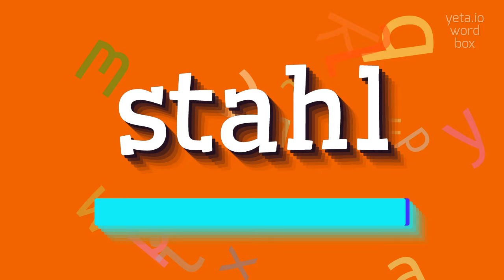How to say "stahl"! (High Quality Voices)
Watch in this video how to say and pronounce "stahl"!